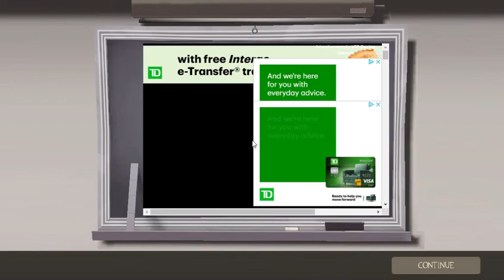TF2: Zombie escape - Ze POR island - Gun N run!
Welcome back for some more TF2 zombie escape. This time around, we will be venturing to the POR island! Not sure what the POR stands for but its there anyways. Join me, and my squad of heavies as we escape from the zombie horde on this isolated island of doom!